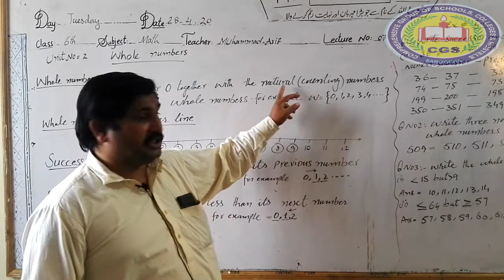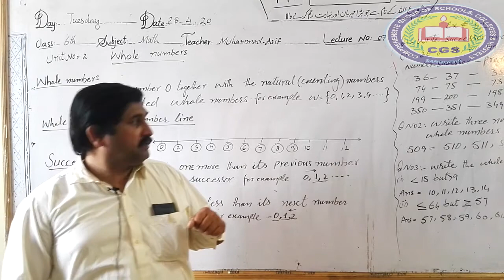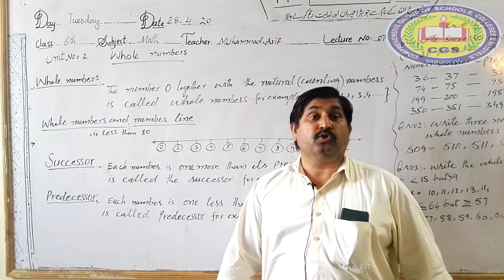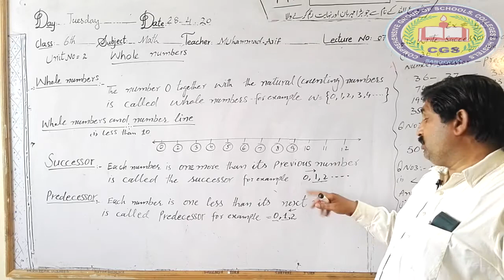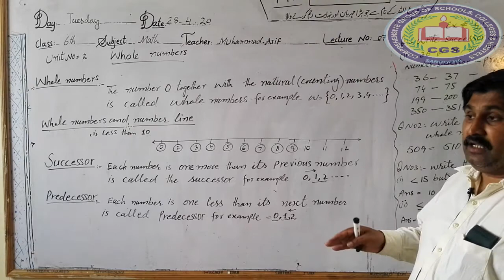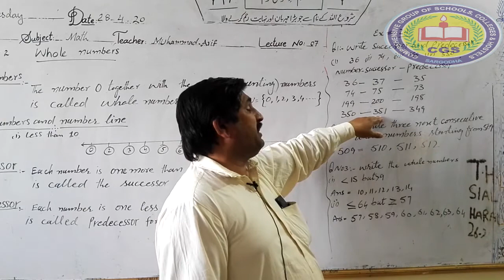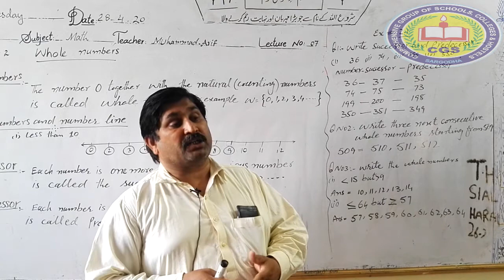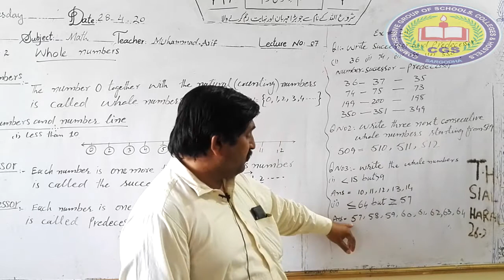6th Mathematics Lecture7